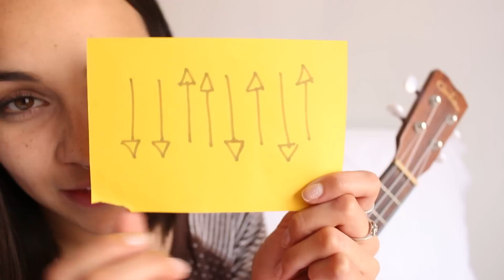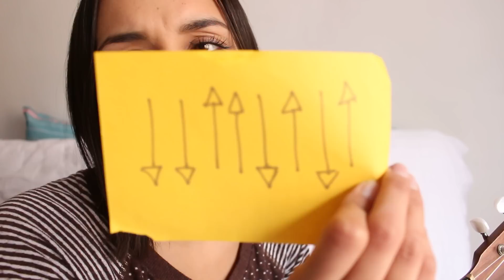Nora Jones - Don´t know why (TUTORIAL UKULELE)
Quiéreme:

Twitter. @MelissaLRC

y a Matisse en.

Facebook. @MatisseMxOficial
Twitter, Snapchat e Instagram. @Matisse_mx

Besos de miel.